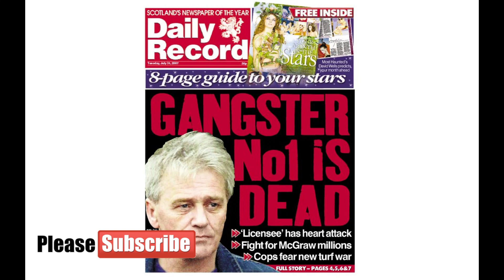"Wan-Baw McGraw": The Glasgow Godfather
Glasgow has long had a reputation for being a rough and tumble city, where organized crime and gang violence thrive. For years, one man stood out as the kingpin of the Glasgow underworld: Thomas "Tam" McGraw, also known as "The Licensee" or "Wan-Baw McGraw". McGraw was a notorious gangster involved in organized crime, including extortion and drug trafficking. Despite his criminal activities, McGraw was once one of the wealthiest businessmen in Glasgow, with an estimated worth of £10 million.

McGraw's life of crime began at an early age, with shoplifting and burglary in the 1960s. He later became involved in the Bar-L gang, specializing in armed robbery and participating in post office raids throughout Scotland. Despite being one of the most wanted criminals in the country, McGraw managed to evade the police for some time before being arrested in a failed robbery of a social club outside Glasgow. However, the circumstances of his arrest led to speculation that he may have been a police informant, providing information on associates in exchange for protection from his own illegal activities.

During the 1980s, McGraw expanded his criminal operations and became involved in narcotics such as heroin. He also purchased nightclubs and pubs, and was identified as a figure involved in the Glasgow Ice Cream Wars in 1984. McGraw was attempting to expand his own ice-cream van business and had been known to use violence and intimidation to secure the most lucrative rounds for himself.

In 1998, McGraw was arrested for drug smuggling but was once again acquitted, despite several of his associates being convicted. He was also attacked by unidentified assailants in 2002, but was protected by a bulletproof vest and received only minor injuries.

Despite his criminal activities, McGraw was heavily protected by imported bodyguards from Ireland and surveillance by the Serious Crime Squad. He reportedly brokered a deal with rival Glasgow organized crime figure Paul Ferris, paying him £1.5 to £2 million to keep the peace and prevent revenge attacks.

In 2007, McGraw died of a suspected heart attack at his home in Glasgow at the age of 55. He was one of the most notorious figures in the history of Glasgow's organized crime scene.

McGraw's life and legacy have been the subject of numerous films, books, and TV shows, including the 2013 film The Wee Man, in which he was portrayed by John Hannah. Despite his notoriety, McGraw's story serves as a reminder of the dangers and consequences of a life of crime. While he may have been a wealthy and powerful figure in his time, his legacy will forever be tainted by his involvement in organized crime and the harm he caused to others.